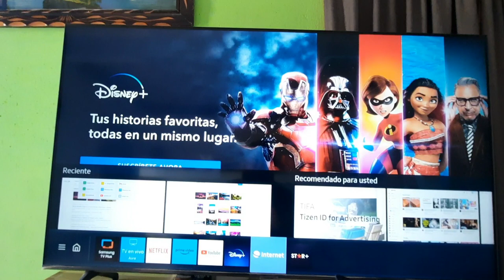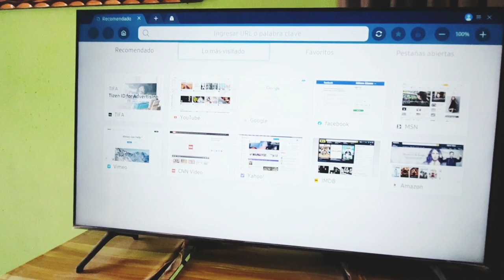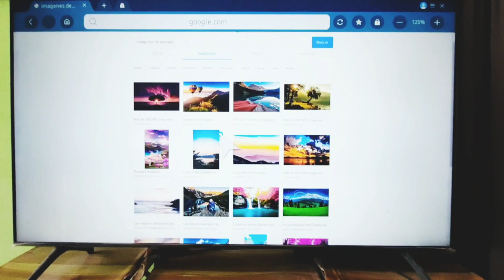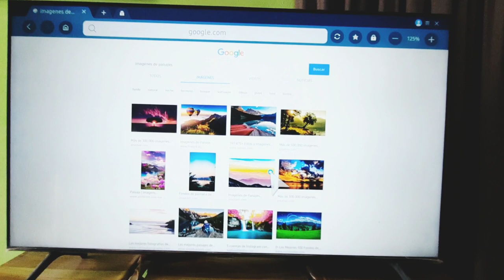Como convertir una Tv Samsung a una Computadora de escritorio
En éste video les enseño como convertir una smart tv de la marca Samsung en una Computadora tipo escritorio, en si,mas que nada es para facilitar la navegación y no estar con el control remoto, ya que con un teclado es mas fácil escribir, recuerden que el control remoto lo usan para seleccionar y entrar ya sea a youtube, o Google y ya después todo hacen con el teclado inalambrico